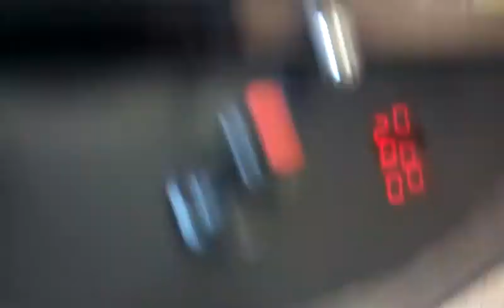Claw machine rip off: 50 cents in 20 seconds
I have wasted 50 cents in 20 seconds!